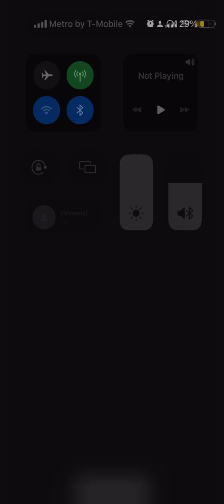Dbl matches 18: Legends Battle royal Trio match!